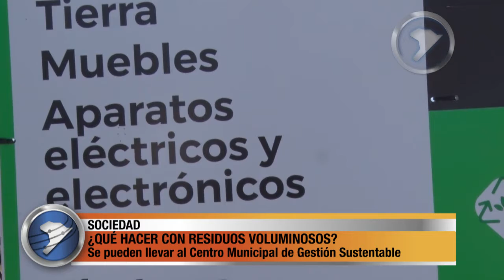¿QUÉ HACER CON RESIDUOS VOLUMINOSOS?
En este tiempo en que la gente realiza limpieza en sus casas y necesita arrojar ramas, tierra, escombros, aparatos electrónicos, muebles, chatarras, entre otros (está prohibido tirar en la calle), es importante saber que está abierto el Centro de Gestión Sustentable Municipal. Ubicado en Av. Padre Mugica (33) y 162, aquellos que lo necesiten puedan acercar sus residuos voluminosos de lunes a sábados de 8.00 a 16.00, y domingos y feriados de 9.00 a 13.00. La finalidad es
disminuir la cantidad de basura que se lleva al CEAMSE y los puntos de arrojo de residuos en la calle.

Entrevistas:
-Andrés Piccinini –Director Ambiente y Sustentabilidad M. Berazategui
-Jorge Vega – Encargado Centro Municipal de Gestión Sustentable